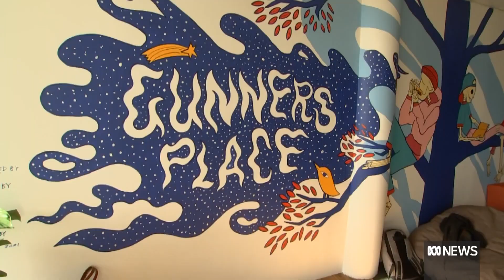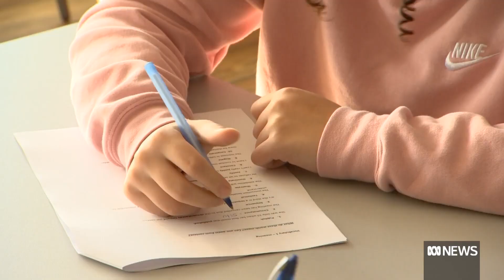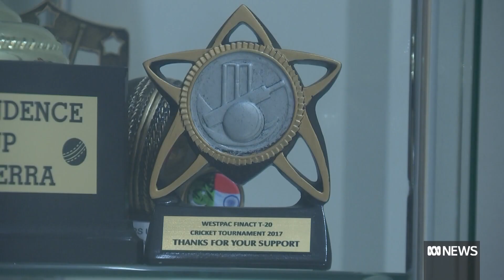Gungahlin's diverse community groups helping newcomers forge strong connections | ABC News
Gungahlin in Canberra's north has by far the highest proportion of residents who describe their ancestry as non-European.

For newcomers to that community, there are some amazing groups offering a range of activities to welcome everyone in.